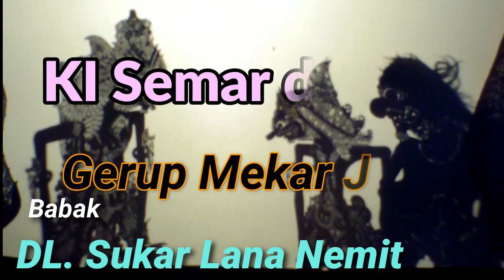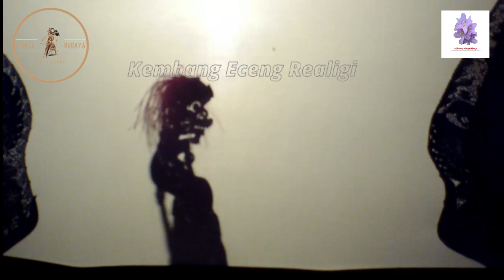KI Semar Di Culik Babak 2